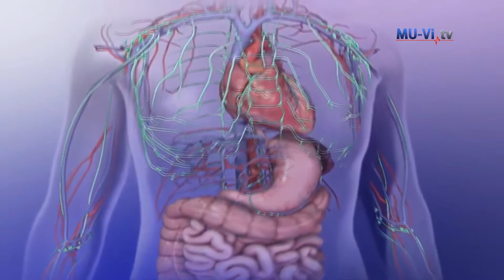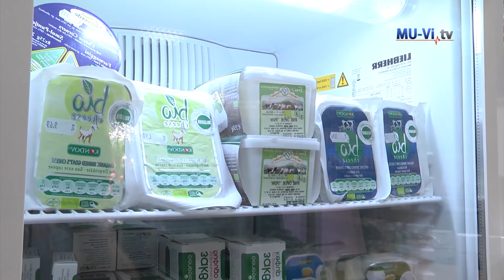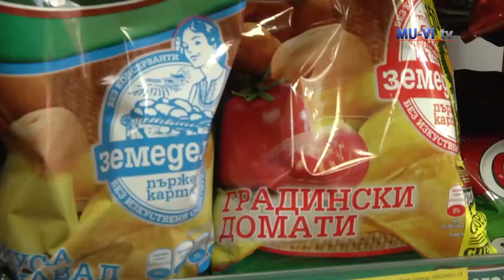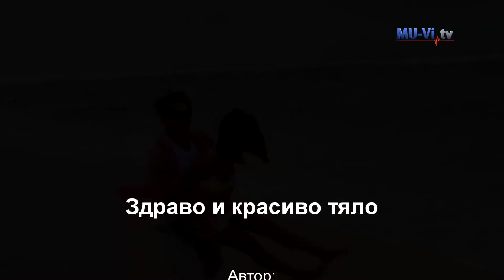Сезони за релакс - За здраво и красиво тяло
Всички искаме да изглеждаме добре през цялата година, но това желание се засилва, когато навън започне да се стопля. Лятото скоро ще е тук и е необходимо да побързаме, ако искаме да се чувстваме добре в банските.